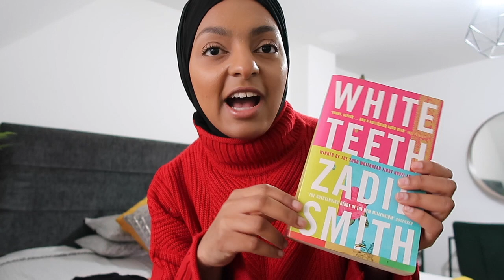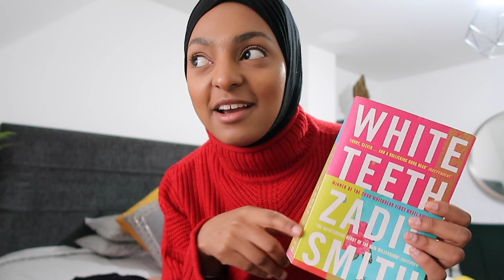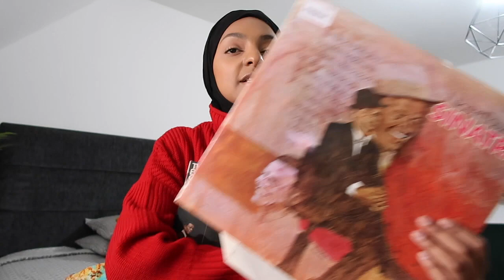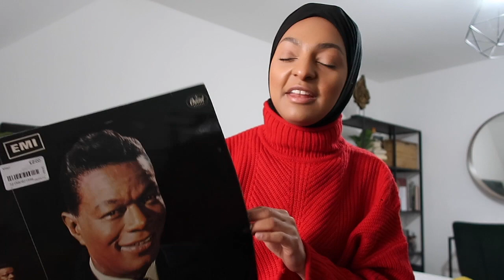CHARITY/ THRIFT SHOP WITH ME VLOG | BARNARDOS , SUE RYDER AND MORE ! - HALI BERRY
Depop ( shop my vintage finds !

About :- heyyy daughterzz , so i am back although a day late .. oops. forgive me. But here we are again with another charity shop/thrift haul. sorry that this one was a bit of a hit and miss but anyways i hope you enjoyed a day with me thrifting. let me know in the comments below what other videos you would like me doing during ramadan ! and also in general.

Todays Charity shops
- Barnardos
- Sue ryder
- Thames Hospice
- Age concern

what’s your name? Halima
what’s your instagram? @Radicalsubstitution